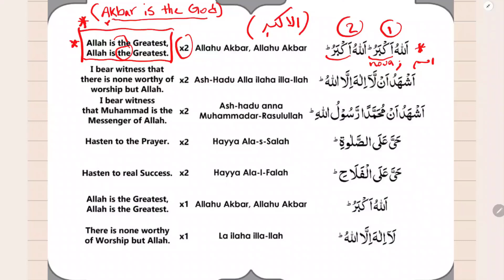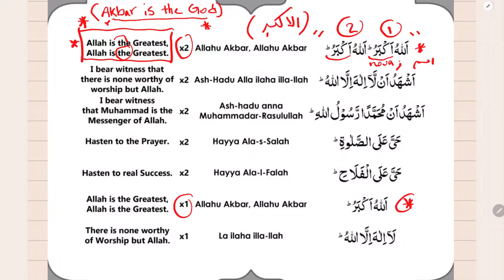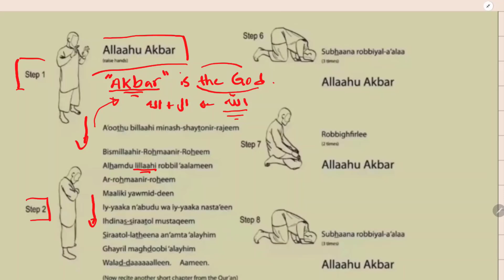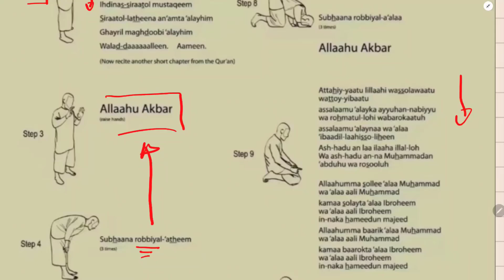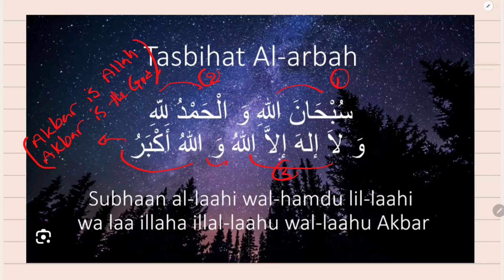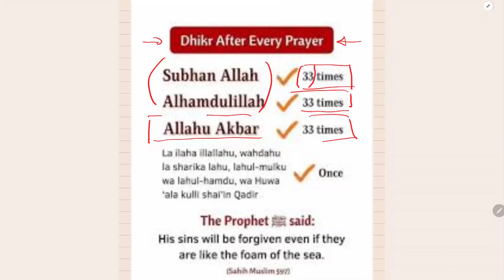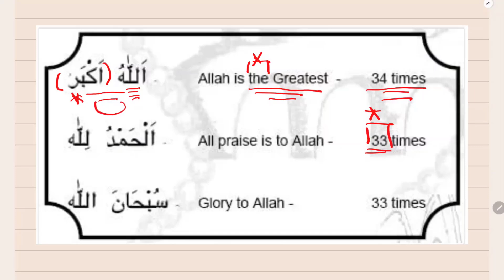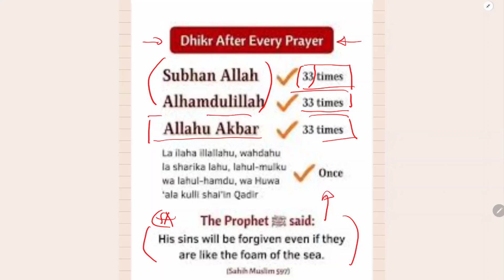This is HOW Sunni & Shia Muslims Worship AKBAR the Devil